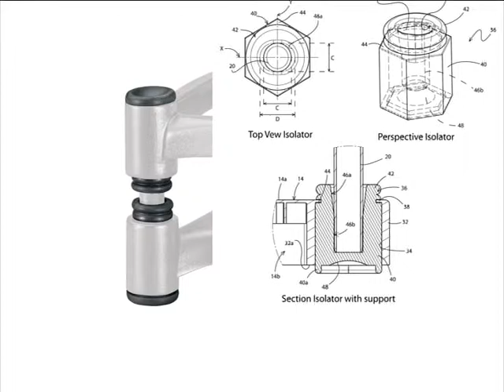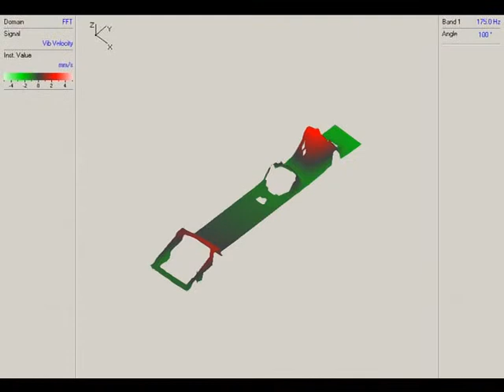Introduction to ISO Acoustics ISO-L8R speaker stands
ISO Acoustics introduces the isolator series of stands for speakers and studio monitors. The unique patented ISO Acoustics design provides superior isolation and sound clarity for any speaker system.